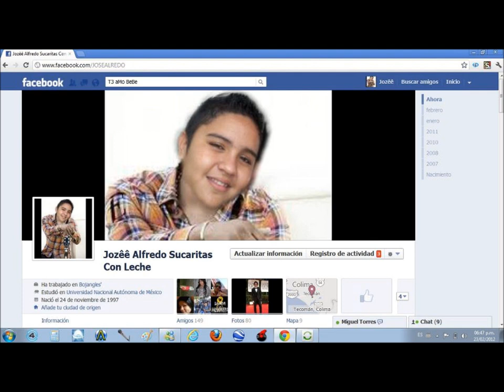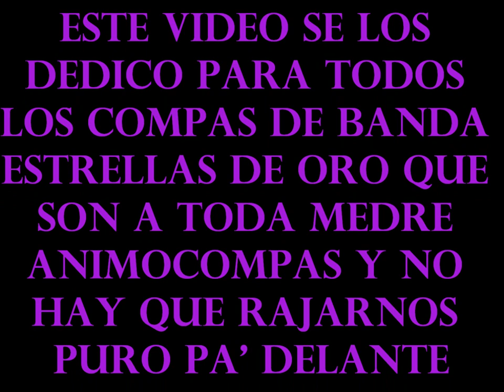banda estrellas de oro fotos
para todos los compa conpartan